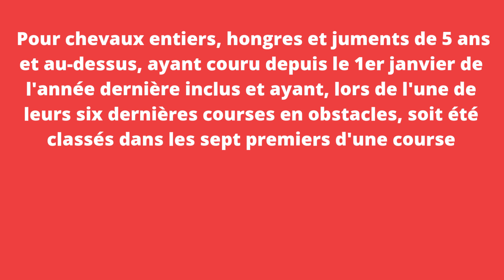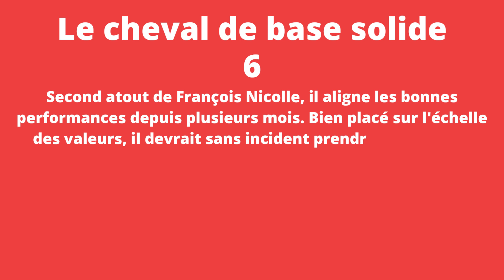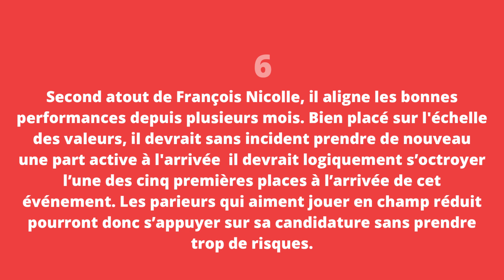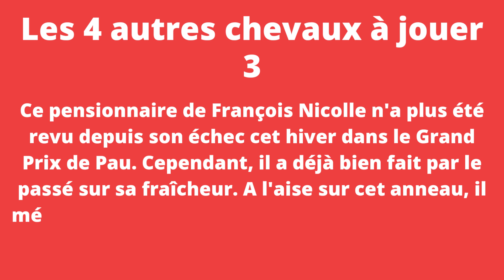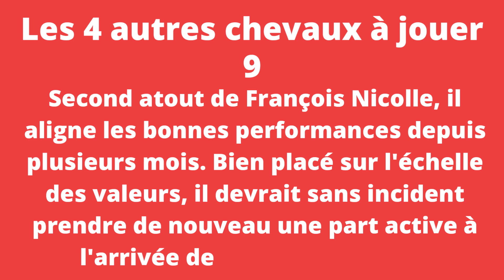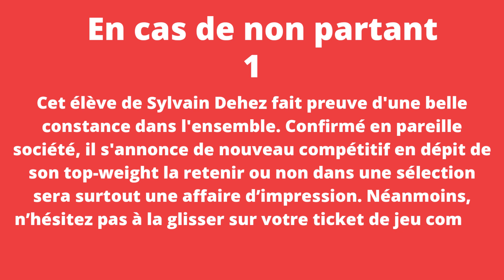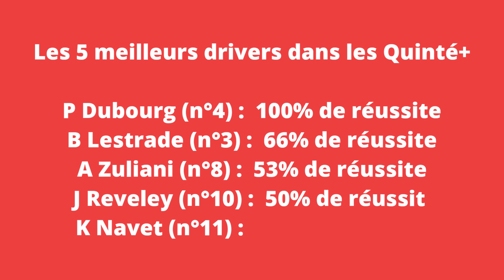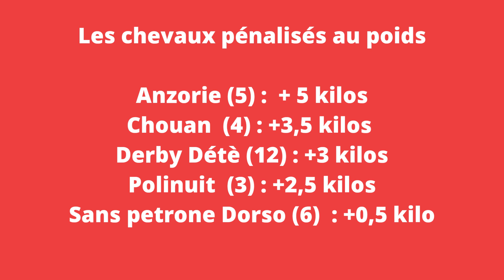jumele_quinte Pronostic PMU pour Tiercè Quartè Quintè du Lundi 4 juillet 2022 Clairefontaine (R1C8)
lundi : Clairefontaine-Deauville (R1) 8ème course - prix Léopold d'orsetti Départ 18h00 Première épreuve Steeple-chase - Handicap divisé - Réf. : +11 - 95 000€ - 3900m - 14 partants - Gazon - corde : à droite Pour chevaux entiers, hongres et juments de 5 ans et au-dessus, ayant couru depuis le 1er janvier de l'année dernière inclus et ayant, lors de l'une de leurs six dernières courses en obstacles, soit été classés dans les sept premiers d'une course Premium, soit ayant reçu une allocation de 7.500, soit été classés dans les trois premiers d'un prix (A Réclamer excepté) couru sur un hippodrome de 1ère Catégorie. Direction l'hippodrome de Clairefontaine-Deauville pour un Quinté+ (Jumele quinte) qui va se disputer sur les gros obstacles à un horaire particulier, 18h00. Ils sont 14 au départ de ce traditionnel Prix Léopold d'Orsetti et notre préférence se porte sur un candidat qui vient de très bien se comporter à plusieurs reprise